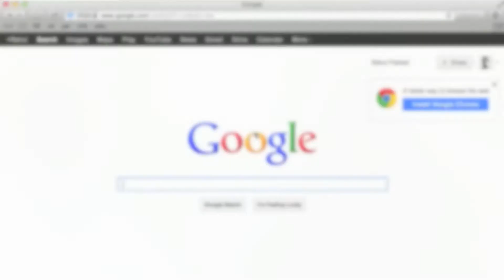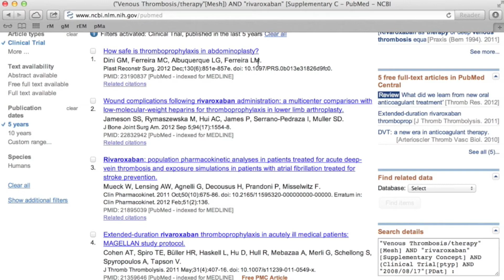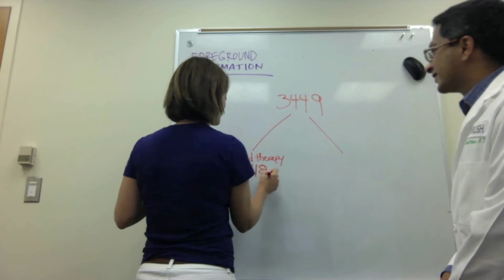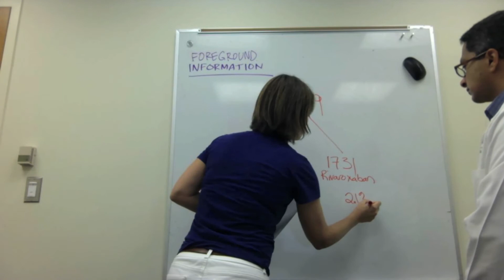EBM in Action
Welcome to EBM 529 - Fundamentals of Evidence Based Medicine